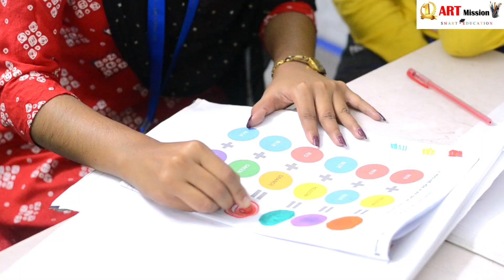Drawing & Craft class | পাটুলী আর্ট মিশন Admission Open for session 2024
Drawing & Craft class | পাটুলী আর্ট মিশন
Admission Open for session 2024
ART MISSION